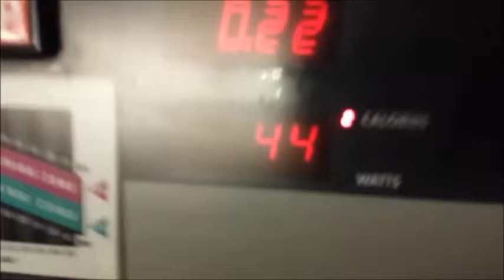No New Friends